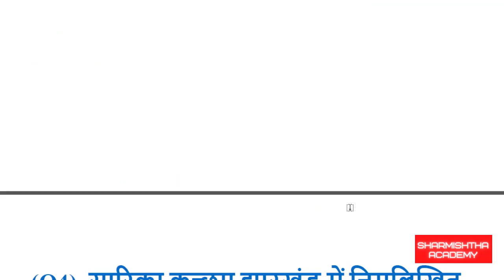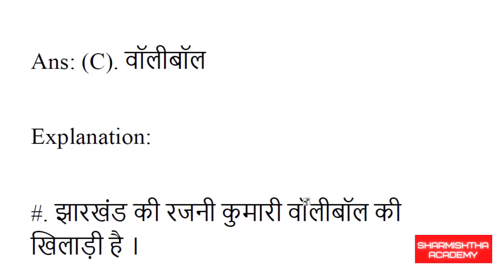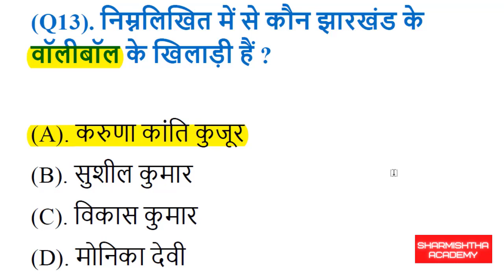झारखंड के वॉलीबॉल और बास्केटबॉल खिलाड़ी (MCQs) - Sharmishtha Academy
इस वीडियो में झारखंड के वॉलीबॉल और बास्केटबॉल खिलाड़ी से संबंधित प्रमुख Objective Questions पूछे गये  हैं |

Buy eBook